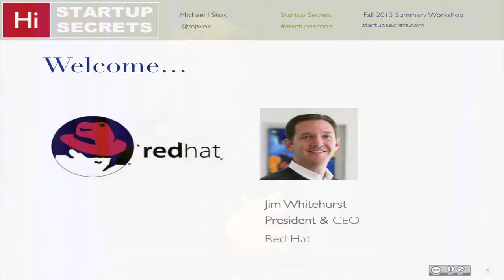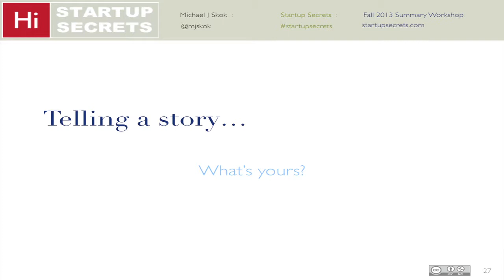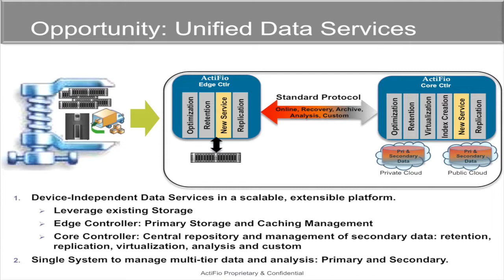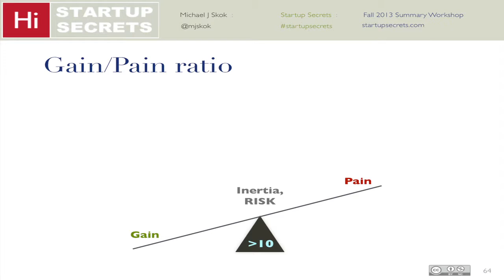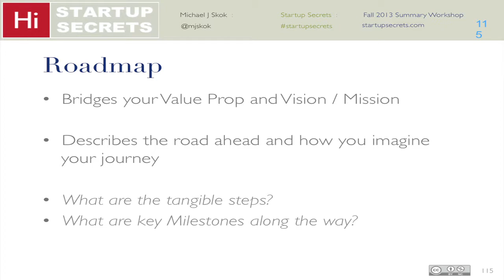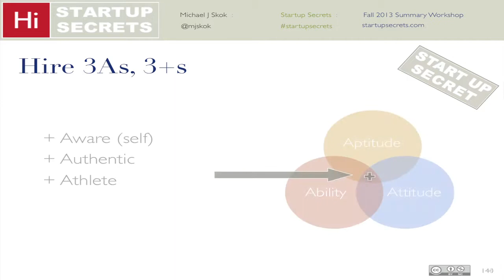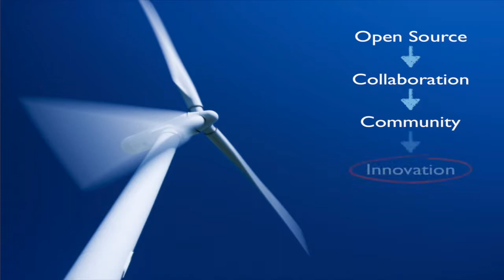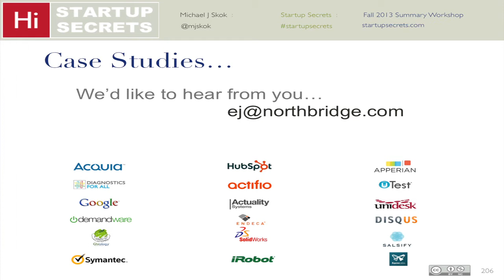Startup Secrets: End of Year Wrap Up with Michael Skok